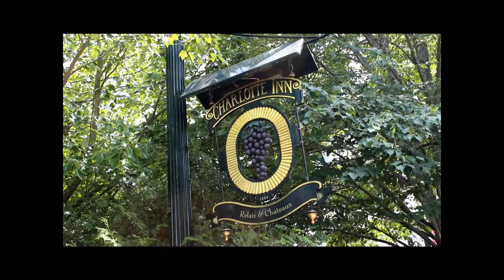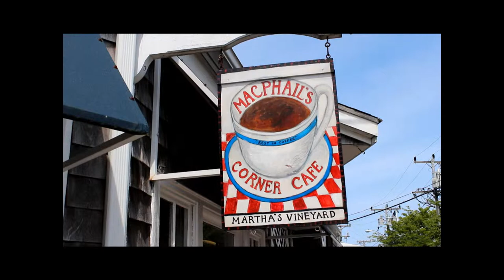Ben's Tours--Edgartown MA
Each instalment of Ben's Tours takes you on a visit to a special place. This time join me for a pleasant summer afternoon's stroll around the elegant Martha's Vineyard community of Edgartown, Massachusetts.